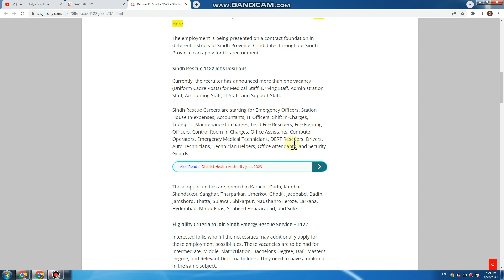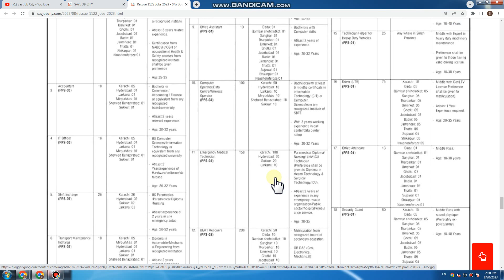Latest 1122 Jobs in Pakistan 2023 - How to Online Apply for Rescue Jobs 2023 - Rescue 1122 Jobs 2023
Rescue 1122 Jobs 2023 The Sindh Emergency Service Government of Sindh hires workforce Rescue 1122 Sindh Jobs 2023).

Sindh Rescue 1122 Jobs 2023 Advertisement seeks programs from young, qualified, motivated, and dynamic professionals to fill the vacant seats in uniformed emergency services.

Interested Pakistani nationals domiciled in Sindh Province looking at the internet for Sindh Emergency Service Jobs, Sindh Rescue 1122 Jobs, or Rescue 1122 Jobs 2023 must open this web page.

This web page has whole records which include Job Descriptions, Eligibility Criteria, Application Forms, Challan Forms, Application Procedures, and Recruitment Procedures for cutting-edge and upcoming Rescue 1122 Jobs in Sindh.

The Pakistan Testing Services PTS will make this recruitment for Emergency Service Sindh. So, this commercial is likewise posted at the PTS internet site with Application Forms & Challan Forms at Click Here.

The employment is being presented on a contract foundation in different districts of Sindh Province. Candidates throughout Sindh Province can apply for this recruitment.